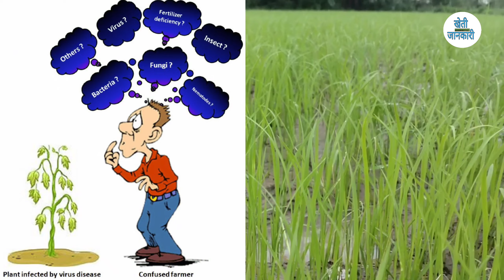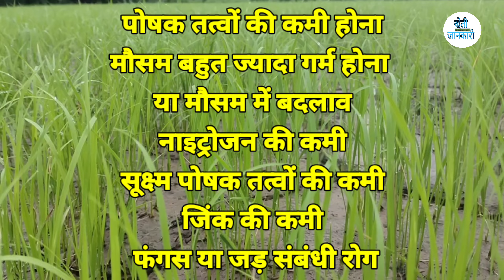धान की नर्सरी में किन तत्वों की कमी से पीलापन आ जाता है | Dhan ki nursery me pilapn kaise hataye!धान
इस वीडियो में हमने धान की नर्सरी में पीलापन हटाने की दवाइयों के बारे में बात कि है ! धान की नर्सरी में पीलापन आने के कारण क्या है और किन किन दवाइयों का हम स्प्रे कर सकते हैं इस बारे में हमने इस वीडियो में बात की है

# धान की नर्सरी के पीलापन दूर करने के उपाय